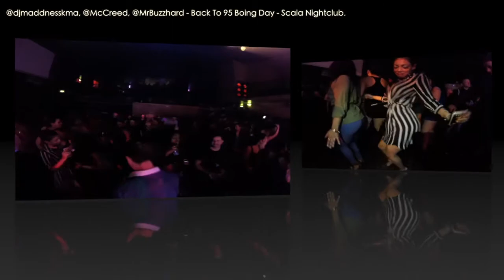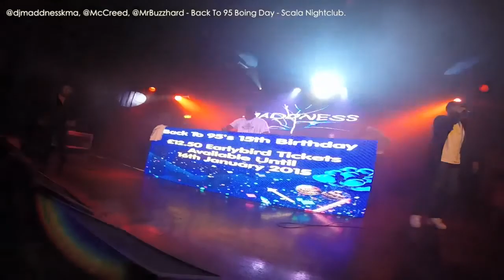Boxing day 2015 @djmaddnesskma Highlights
Back to 95 Boxing day Highlights from the Main arena opening acts @djmaddnesskma @mccreedmusic @mrbuzzhard